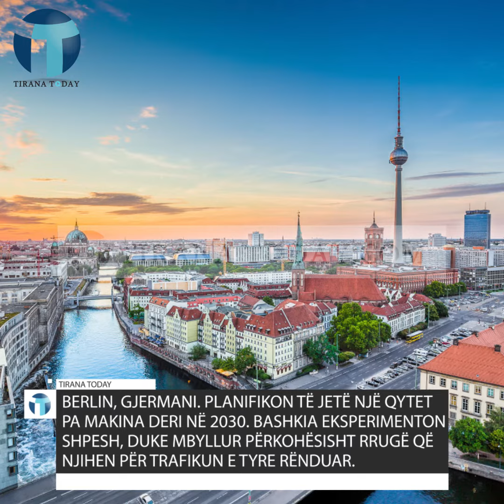Në Tiranë të “çmend” trafiku, ja 10 qytetet në botë ku mendohet të ndalohen tërësisht makinat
Tirana Today - Në Tiranë të “çmend” trafiku, ja 10 qytetet në botë ku mendohet të ndalohen tërësisht makinat